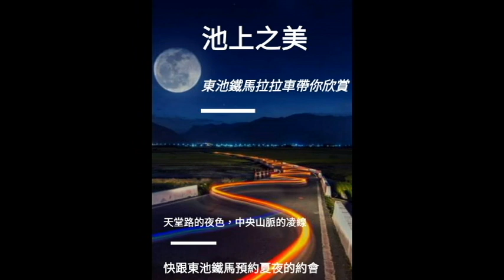東池鐵馬一東遊記 宜蘭大同2020/11/14